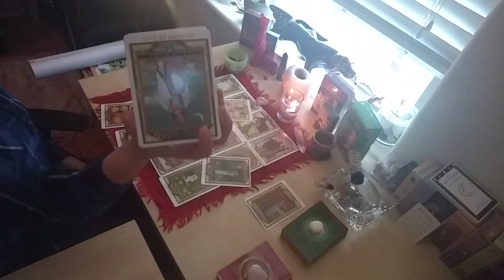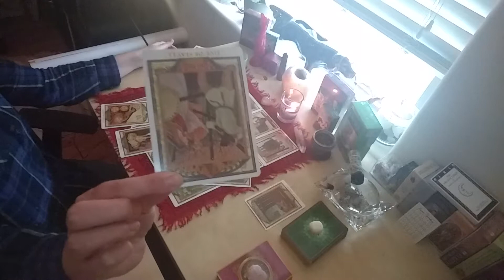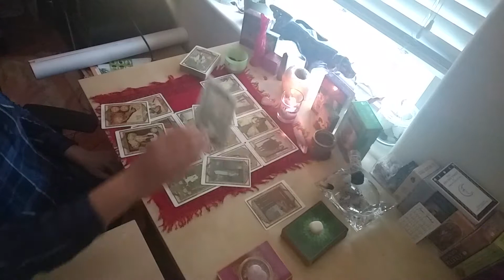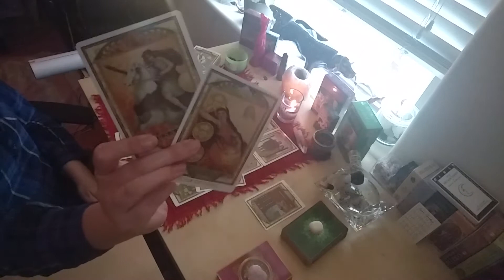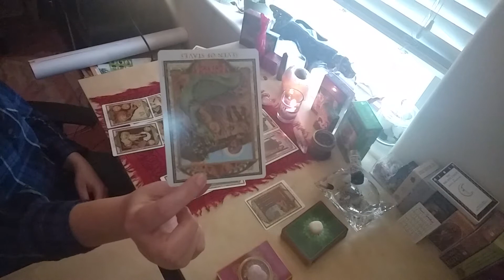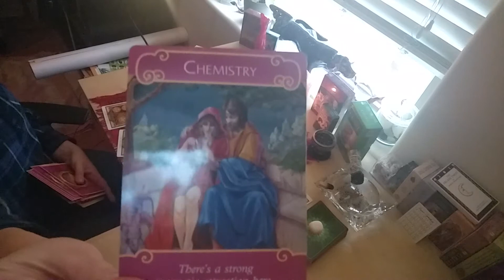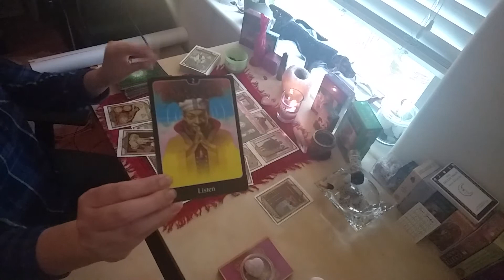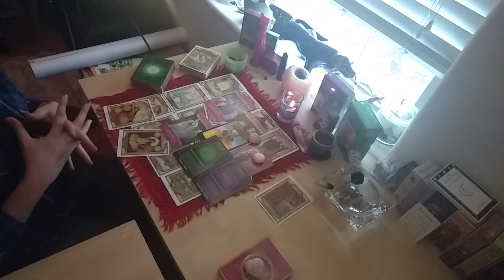February 2018 • End of Month General Reading | CANCER